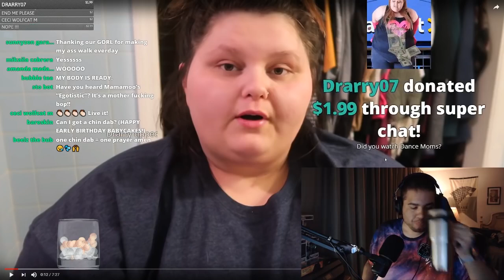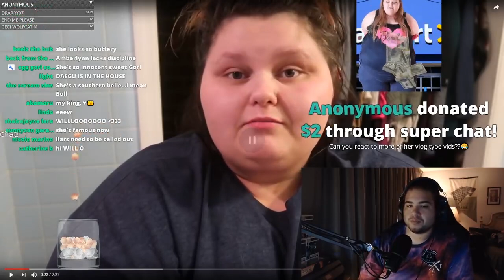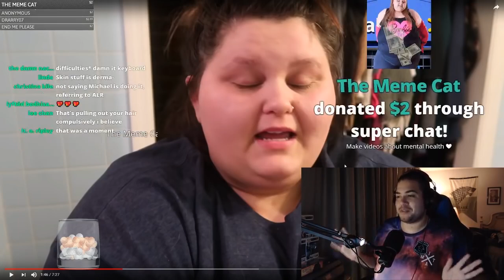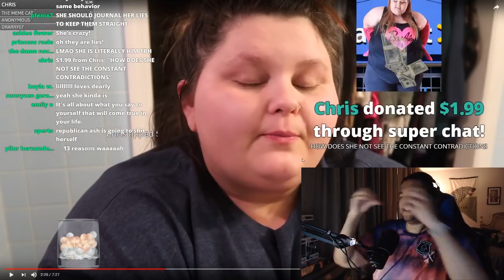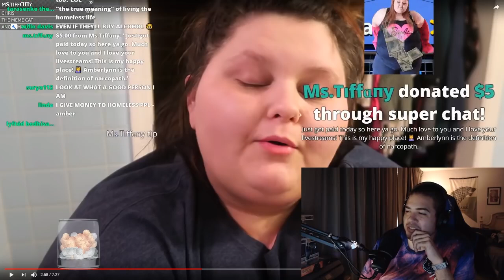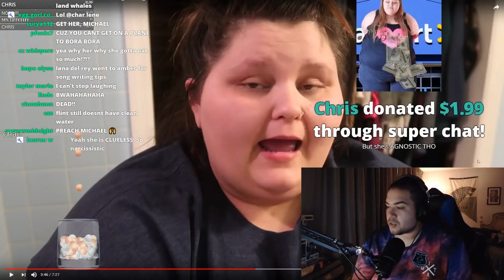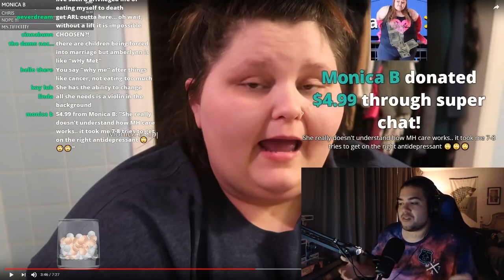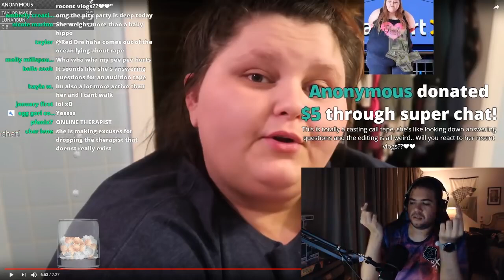Hi, I am Amberlynn Reaction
Reaction during my livestream from 8/16/18.